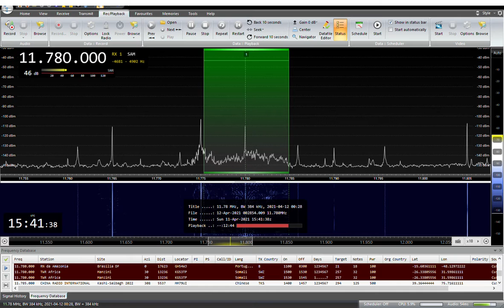11780KHZ TWR Africa 2021/ 04/ 12 00 :28 JST